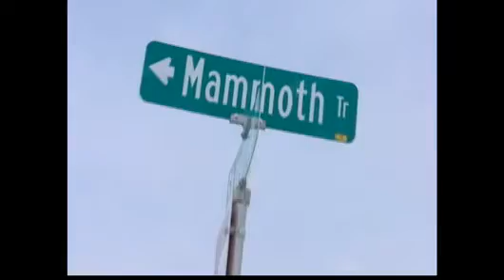Neighbors Lend A Hand With Snow Removal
Neighbors have been helping neighbors dig out from underneath a big
winter storm. David Douglas reports.